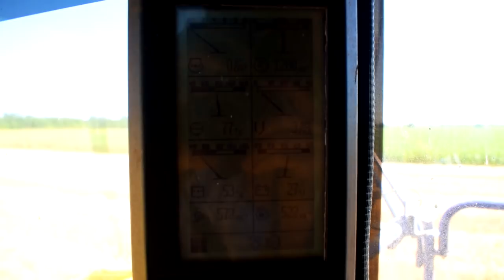Жнива Пшениці "Скаген" з різним міжряддям